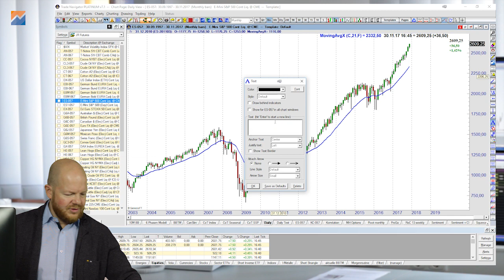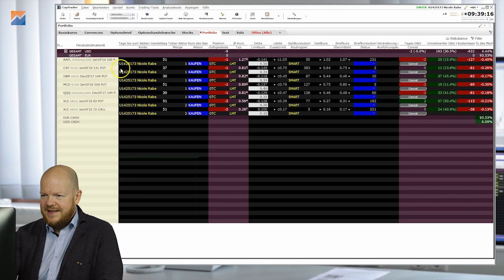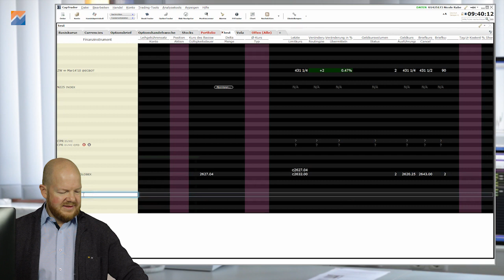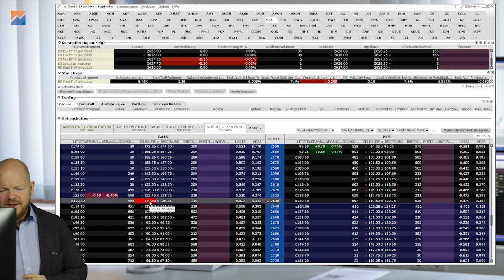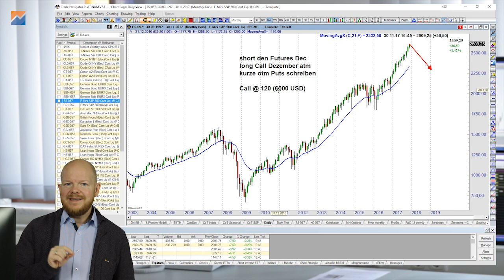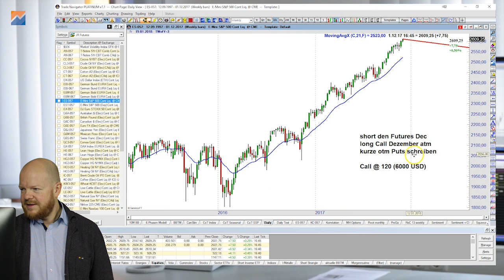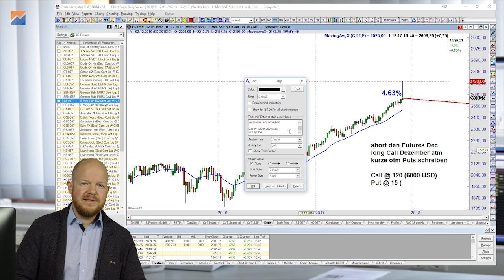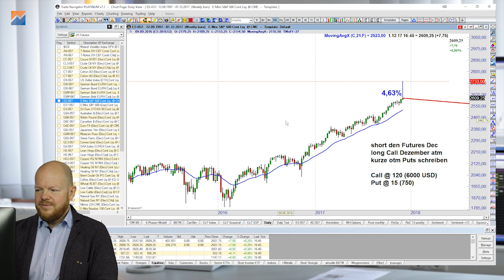1000 € pro Monat - Geht es so einfach?